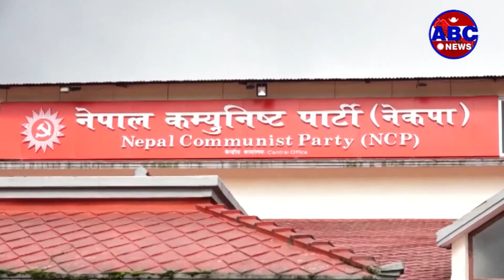ABC Report|| सचिवालय र स्थायी कमिटी नै असफल बन्दै गएको नेकपा नेताहरुको भनाइ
नेपाल कम्युनिष्ट पार्टी (नेकपा)लाई संस्थागत रुपले चलाउने विषयमा शीर्ष नेताहरु लगायत सचिवालय र स्थायी कमिटी नै असफल भएको नेताहरुले बताउने गरेका छन् । पटक–पटक गरिएका निर्णय कार्यान्वयन हुन नसकेपछि पार्टीलाई संस्थागत रुपमा चलाउन नसकिएको गुनासो नेताहरुले गर्ने गरेका छन् । पुराना सहमति कार्यान्वयन हुनुपर्नेमा नेकपाभित्र झन्झन् नया““–नया“ विवाद देखा पर्न थालेका छन् ।